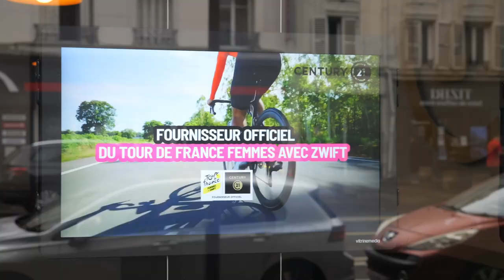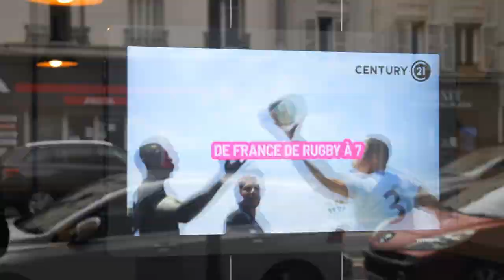Témoignage de Jérôme de l'agence Century 21 Boulogne Billancourt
🚀 Transformation de vitrine réussie pour l'agence Century 21 à Boulogne Billancourt !

Romain Cartier est allé à la rencontre de Jérôme Durand Ogier, qui a installé pas 12, pas 20 mais 36 Light & Play pour dynamiser sa vitrine et capter tous les regards. ✨ Découvrez son témoignage exclusif en vidéo ! 🎥👇